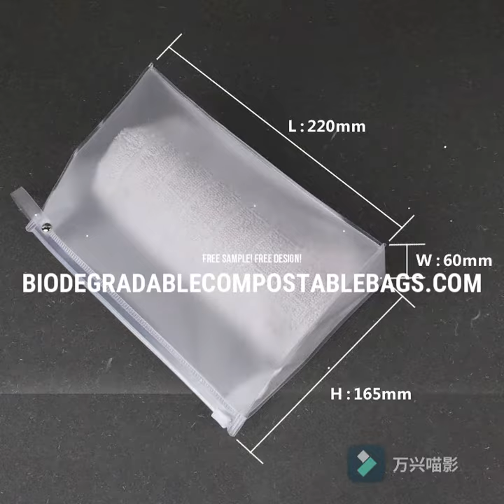Travel Set Transparent Bag,cosmetic bag Customized color EVA plastic bag EVA cosmetic bag wholesale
Travel Set Clear PVC EVA TPU Transparent Bag,cosmetic bag Customized color EVA plastic bag EVA cosmetic bag wholesale